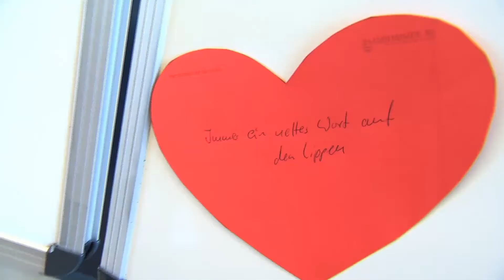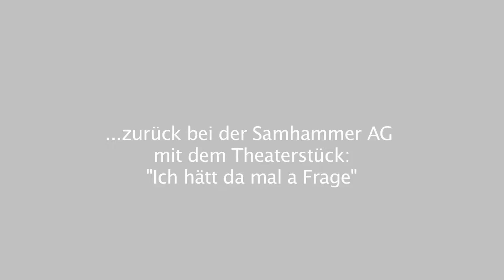Rückblick zum Service Day 2013 | Samhammer AG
Ein informativer und ereignisreicher Service Day liegt hinter uns. Mit interessanten Vorträgen rund um das Thema "Herzlichkeit im deutschen Service" konnten sich unsere Gäste viele neue Denkansätze, sowie Tipps und Tricks für den Kundenservice mitnehmen.